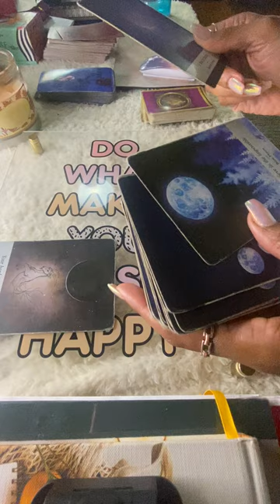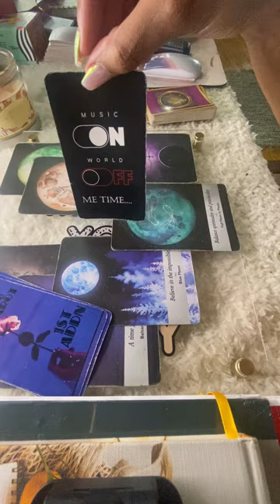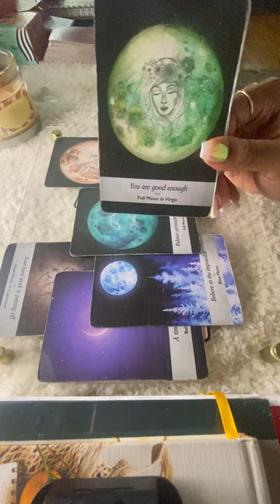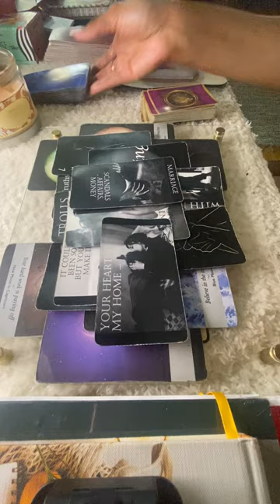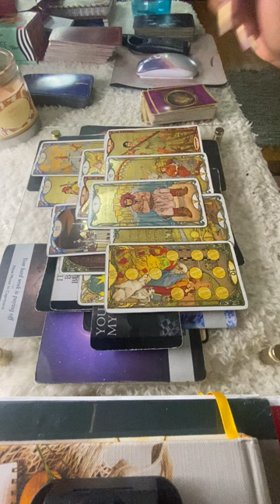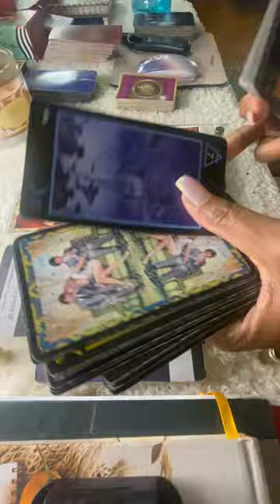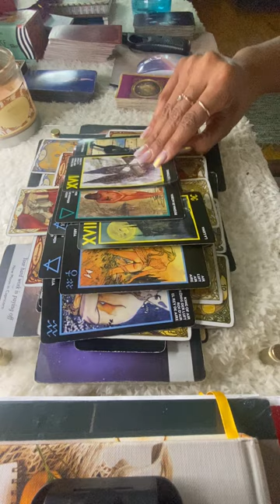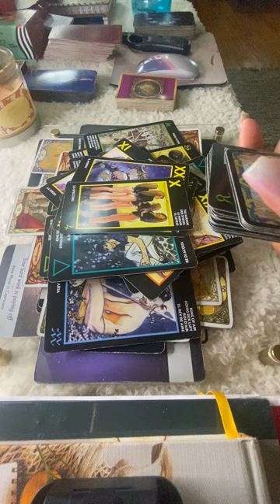👁🪶 LORIHARVEY DAMSONIDRIS -PART 2 🤷🏽‍♀️🙈🔮